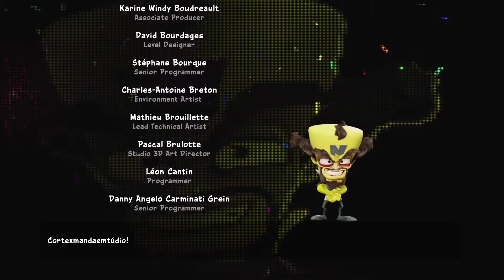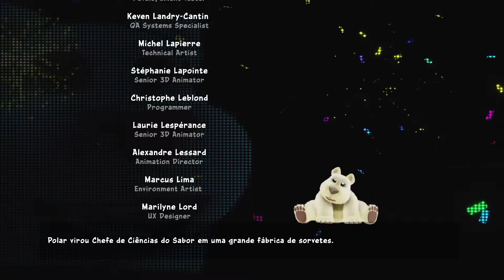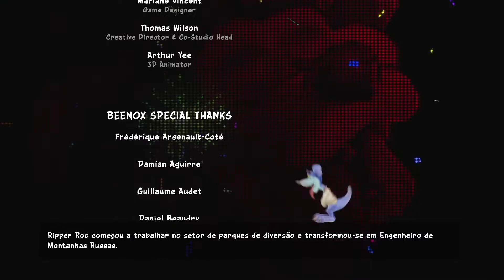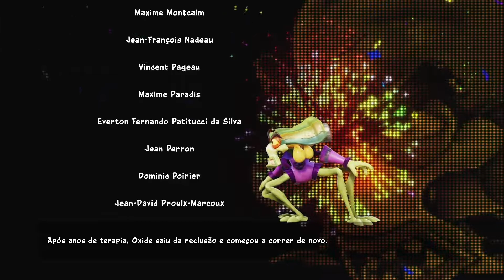Crash Team Racing Nitro-Fueled - Copa das RELÍQUIAS - Mundo 4 (Dublado) (Xbox Series S)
Gameplay da Copa das RELÍQUIAS do mundo 4 de Crash Team Racing Nitro-Fueled, o remake ÉPICO do Crash Team Racing, originalmente lançado para playstation 1, rodando bonito no Xbox Series S.

Crash Team Racing Nitro-Fueled, lançado em 2019, é uma recriação do primeiro jogo de corrida da série Crash Bandicoot; Crash Team Racing, que foi originalmente desenvolvido pela Naughty Dog para o PlayStation nos anos 90.